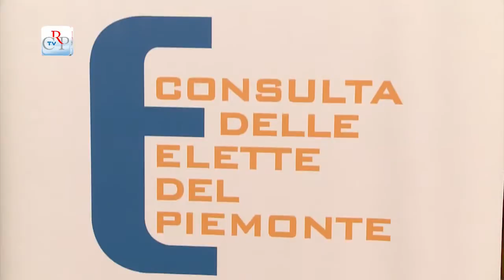Formazione per le Elette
“Protagoniste nei governi locali”: è il titolo di un nuovo ciclo di incontri di approfondimento e formazione promosso dal Consiglio regionale e dalla Consulta delle Elette e rivolto in particolare alle amministratrici. Il percorso, gratuito, si tiene tra il 6 marzo e il 2 aprile in sei sedi sul territorio piemontese: Alessandria, Asti, Torino, Cuneo, Vercelli e Novara. Info e iscrizioni telefonando al numero 011/8126730